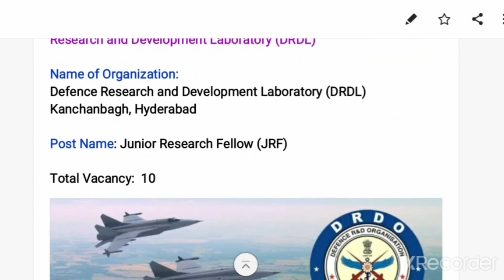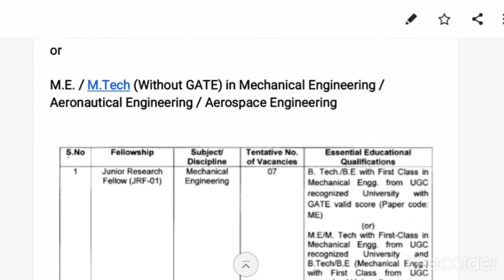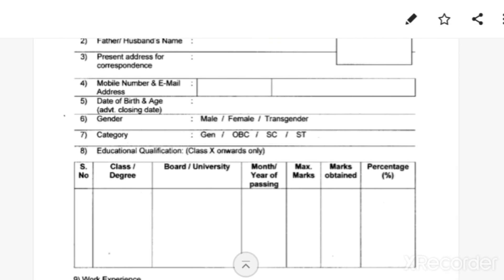DRDO Recruitment 2021/B.E,B.Tech vacancy in DRDO/DRDL JRF eligibility vacancy,payscale,details/DRDO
Hy friends

I am chandan Kumar Sharma aapka hamare YouTube channel par swagat karta hu...

Aaj is video me DRDO Recruitment 2021 Ke bare me notification details bataya gaya h.

Kisi prakar ki daut hone par aap comments karke puch sakte h.

Drdo Recruitment 2021 vacancy details, age limit,Qualification, pay scale all form details.

direct link for ADVERTISEMENT of vacancy

Research and Development Laboratory (DRDL)
Junior Research Fellow (JRF)

Defence Research and Development Organization

last date
14,06,2021
Educational Qualification:

B.E. / B.Tech With GATE
Mechanical Engineering / Aeronautical Engineering / Aerospace Engineering

or

M.E. / M.Tech (Without GATE) in Mechanical Engineering / Aeronautical Engineering / Aerospace Engineering

drdo job
drdo 2021 Recruitment
drdo b.e,b.tech vacany
DRDL vacancy
Hyderabad vacancy

AFCAT 2021 indian air force

Power grid Diploma Trainee

DRDO apprentice Recruitment

NTPC Recruitment

CSIR Recruitment